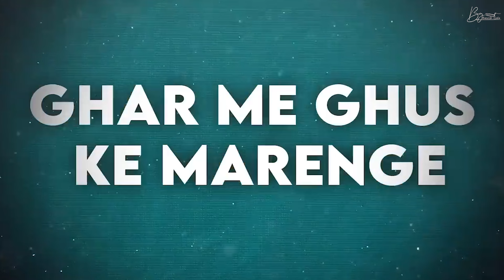The Unknown Facts About Nota | Nota Explained - Watch Now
Lok Sabha Election 2024: अगर कोई वोटर Election लड़ रहे किसी भी Candidate का Support नहीं करता है, तो उसके पास ऑप्शन है NOTA का बटन. NOTA का फुलफॉर्म है None of the Above. इस बटन को दबाकर कोई भी वोटर अपना विरोध दर्ज करा सकते हैं. लेकिन किसी जगह अगर NOTA को सबसे ज्यादा वोट मिलते हैं तब क्या होगा? क्या ऐसा होने पर Election कैंसल हो जायेगा और दोबारा Election कराना पड़ेगा?

आपको बता दें कि NOTA को ज्यादा वोट मिलने पर भी Election कैंसल नहीं होते. भारत में NOTA को राइट टू रिजेक्ट का अधिकार प्राप्त नहीं हैं. जिसका मतलब यह हुआ कि अगर मान लीजिए नोटा को 99 वोट मिले और किसी Candidate को 1 वोट भी मिला, तो 1 वोट वाले Candidate को विजयी माना जायेगा, यानी वो जीत जाएगा. साल 2013 में नोटा के लागू होने के बाद Election commission ने क्लेयर किया था कि नोटा के Vote केवल गिने जाएंगे, पर इन्हे रद्द मतों यानी Canceled Votes की श्रेणी में रखा जाएगा. इस प्रकार साफ था कि NOTA का Election रिजल्ट पर कोई असर नहीं पड़ेगा. यह Option देने के पीछे एक बड़ा मकसद पार्टियों पर साफ-सुथरी छवि वाले Candidate उतारने का दबाव बनाना था.

Timeslots:-
0:00-1:24 - Introduction
1:25-2:16 - Criteria to choose the right candidate
2:17-3:18 - Is your MP the correct candidate
3:19-3:37 - Solution for the problem.
3:38-5:31 - How Nota can change the political dynamics.

Basesh Gala is the founder of 39Solutions, India's leading business mentoring firm & Investor for entrepreneurs, leaders, family businesses, & SMEs. To date, he has mentored over 1000+ businesses helping them grow & succeed.